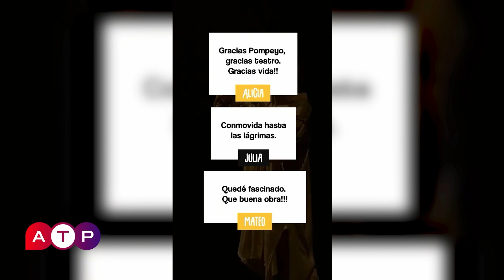Pompeyo Audivert - Habitación Macbeth - ATP 23 10 24